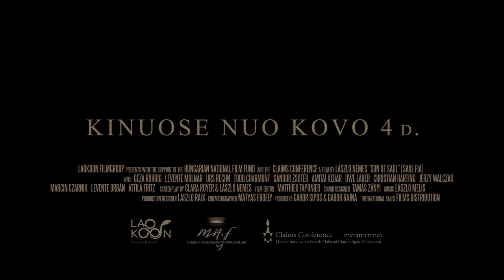Sauliaus sūnus - nuo Kovo 4d. (lietuviškas anonsas)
SAULIAUS SŪNUS//Son of Saul//Vengrija

2015 m., 107 min.
Režisierius: László Nemes
Operatorius: Mátyás Erdély
Scenarijus: László Nemes, Clara Royer
Vaidina: Géza Röhrig, Levente Molnár, Urs Rechn, Todd Charmont
Vengrijos žydas Saulius dirba Aušvico specialiojoje komandoje. Vyras priverstas padėti žudyti tėvynainius. Mechaniškai, ramiai, išmokęs negirdėti aimanų, nematyti baimės kupinų akių, jis kasdien palydi į dujų kamerą, surenka rūbus ir į krūvą sumeta bejėgius mirusiųjų kūnus. Tačiau šiandien numirėlių krūvoje Saulius išvysta dar kvėpuojantį berniuką. Tai jis – Sauliaus sūnus. Ant rankų laikydamas gyvybę beiškvepiantį kūną, Saulius pasiryžta neįmanomam – palaidoti vaiką koncentracijos stovykloje, kur šimtai gyvybių kasdien virsta pelenais, o mirtis, kaip ir gyvenimas, atrodo beprasmė. Šį filmą Vengrija pristato „Oskarams“.

„Norėjome eiti visai kitu keliu nei dauguma istorinių dramų – atsisakyti milžiniškų užmojų, didžiulės apimties ir daugybės skirtingų požiūrių į tuos pačius įvykius. Filmas neatskleidžia Holokausto istorijos, jis pasakoja apie ankštuose laiko ir erdvės rėmuose užspaustą žmogų, patekusį į siaubingą situaciją. Apie dvi dienas žmogaus, priverstinai netekusio savo žmogiškumo, bet radusio moralinį išsigelbėjimą išsaugant mirusiojo kūną“, – sako režisierius László Nemesas.